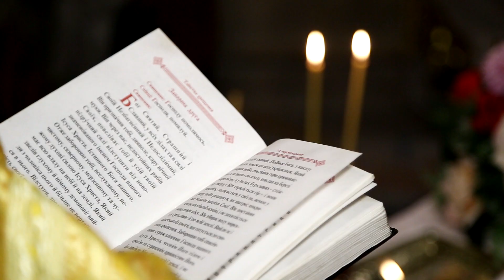Хрестини Мішеньки та Машеньки!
2018 листопад 27